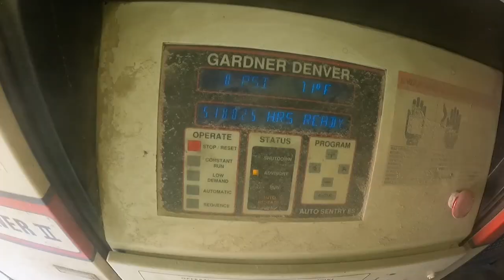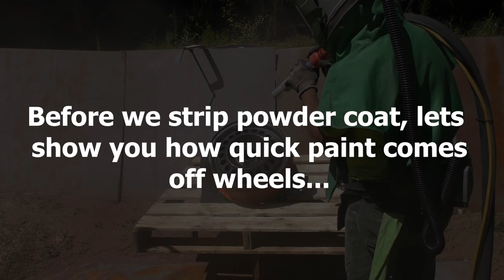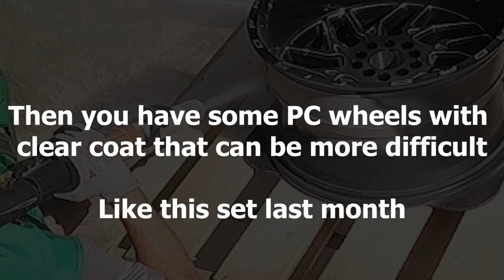Blasting Paint, Powder Coat and Clear Coated Wheels / Rims – Sandblasting Coating Removal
Today we look back at a difficult blast cleaning job where we had to remove powder coat and clear coat and then to our most recent projects.  Recently we trialed a blast cleaning job of wet painted wheels and powder coated wheels.  We used the Farrow Flow Insert and the XL Nozzle to speed up the process, while using RPB Safety gear to keep us safe and productive.

Get all of these parts at BlueDogBlasting.com

Get Out There & Blast!